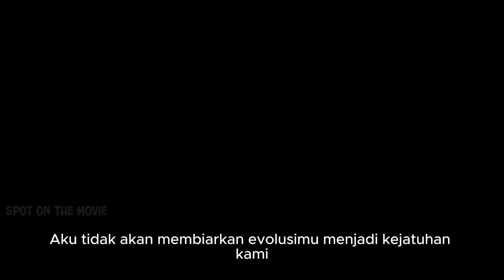TERMINATOR END OF WAR Trailer Movie Official (2024) | Trailer Film Terbaru 2024 yang akan tayang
TERMINATOR END OF WAR Trailer Movie Official 2024 Trailer Film Terbaru yang akan tayang 2024

Take a look at 'Trailer Movie Official 2024' concept for TERMINATOR END OF WAR

Mari kita simak film terbaru 2024 trailer TERMINATOR END OF WAR Trailer Movie Official 2024 (subtitle Indonesia) paling berkesan yang akan meramaikan layar lebar tahun 2024.
STAY IN THE CHANNEL SPOT ON THE MOVIE

Film Terbaru 2024 yang akan tayang di layar bioskop TERMINATOR END OF WAR Trailer Movie Official

🔔 Nyalakan notifikasi untuk tetap update film yang akan tayang mendatang

Note : Harap diperhatikan bahwa video ini adalah cuplikan konsep yang dibuat semata-mata untuk tujuan artistik dan hiburan. Tujuannya untuk menghibur para pecinta film serta film yang akan tayang , yang akan datang melalui trailer ini. Terima kasih atas dukungan Anda.